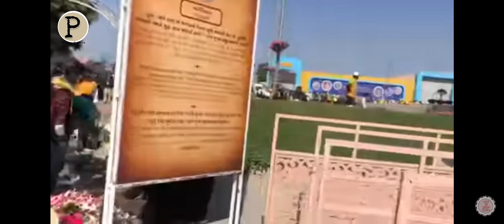windup start /pramukh Swami Nagar/ હજારો સ્વયંમ સેવકો જોડાયા સેવામાં /PSM100